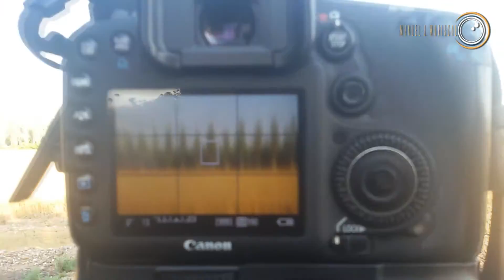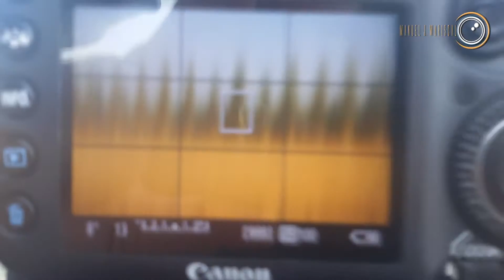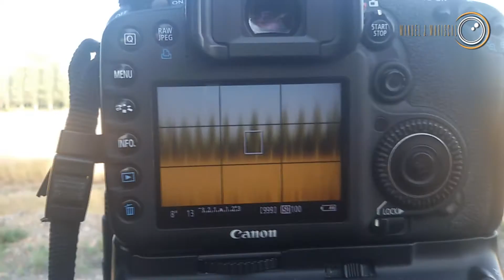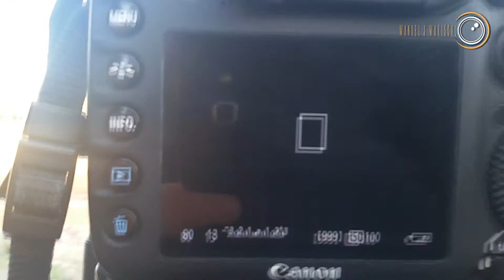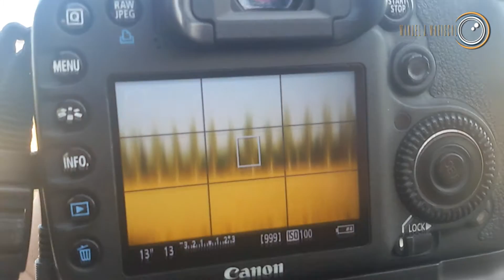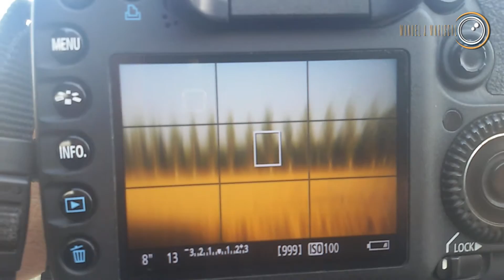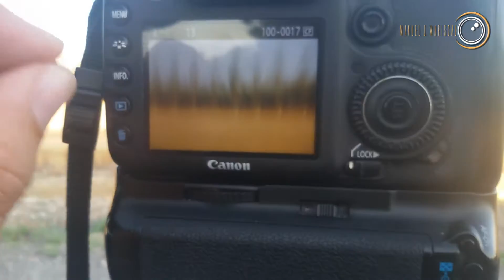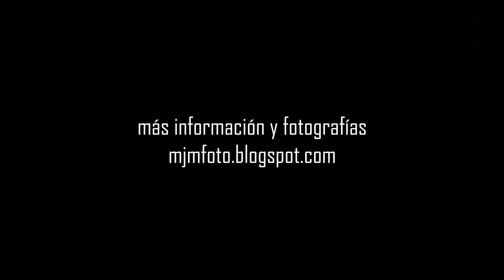Fotografía de Paisaje con Filtros. Técnica Flou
Aquí te explico ésta técnica Flou para crear paisajes tipos pictóricos.
Fotografía de Paisaje Utilizando Filtros ***ABRE AQUÍ ABAJO***